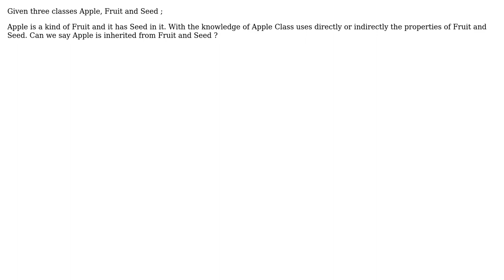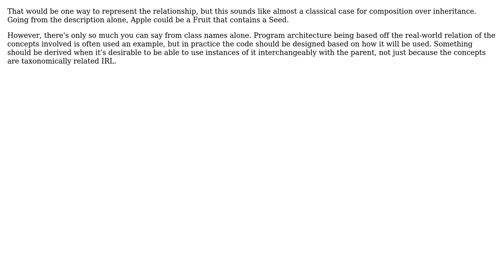Software Engineering: Can we say Apple inherits from both Fruit and Seed classes? (2 Solutions!!)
Software Engineering: Can we say Apple inherits from both Fruit and Seed classes?

With thanks & praise to God, and with thanks to the many people who have made this project possible! | Content (except music & images) licensed under CC BY-SA | Music | Images & others | With thanks to user Wuzzu user Nikhil Vartak user Errorsatz and the Stack Exchange Network Trademarks are property of their respective owners. You are responsible for your own actions.